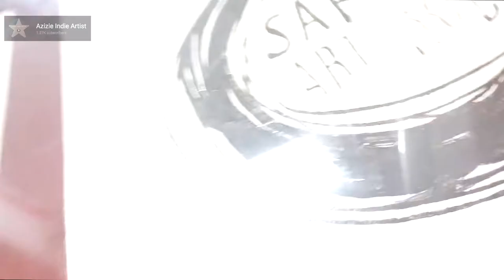Sembang Gaut bersama Mamat Khalid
Sembang petang di Sarang Art Hub, Tanjung Malim bersama Sutradara Abang Mamat Khalid.